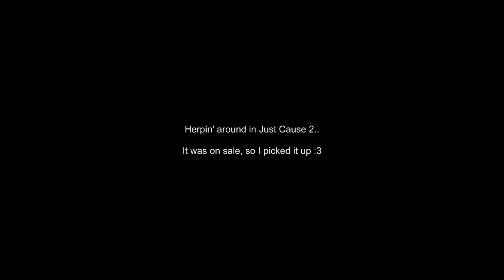Herpin', Just Cause...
Me Gusta C4 :3333

(Yes, its a mod and yes, I use BOLOPatch for unlimited ammo+health... I've played it 100%, Im just having fun :3)